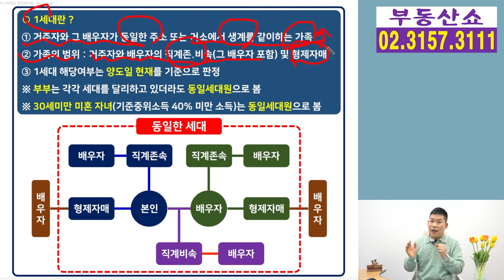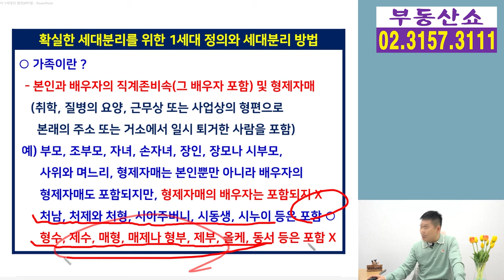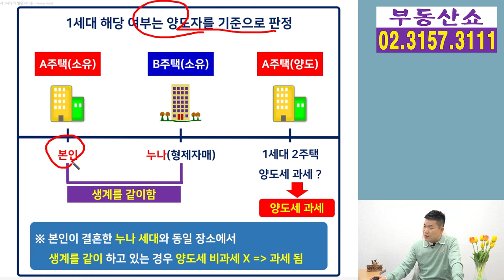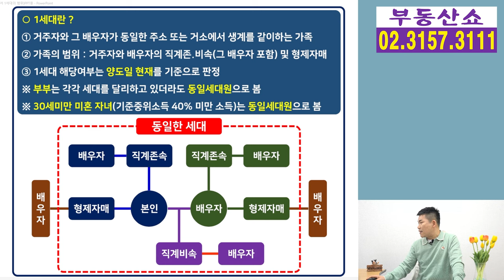양도세 비과세 좌우하는 1세대와 가족의 범위는? 모르면 비과세 못 받아요!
양도세 비과세를 좌우하는
1세대의 범위, 가족의 범위를 알아보겠습니다.
부모와 자녀, 형제자매
그리고 그 배우자 어디까지가
동일세대에 포함되는지 알려드립니다.